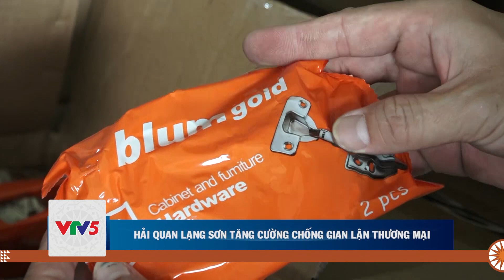HẢI QUAN LẠNG SƠN TĂNG CƯỜNG CHỐNG GIAN LẬN THƯƠNG MẠI | VTV5